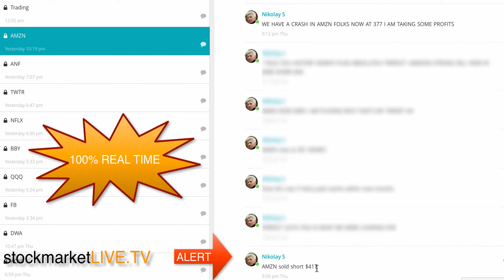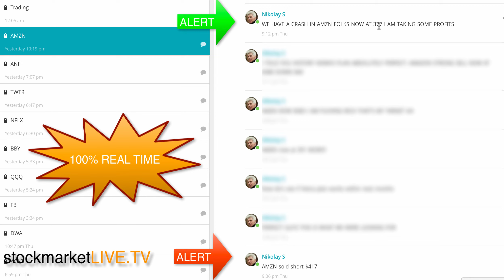Trading strategies and algorithm trading in Amazon stock earnings